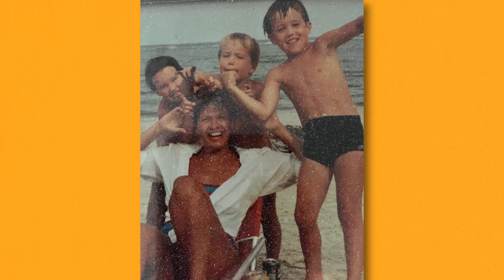Tanning With Vinegar | The Always Sunny Podcast Clips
You can catch more flies with honey...